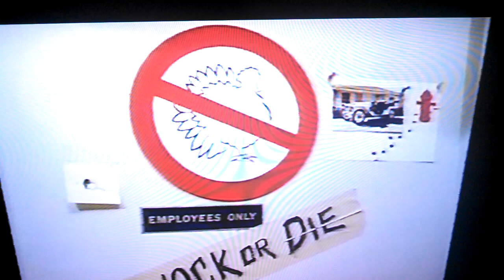The rescue 1988 movie part 5